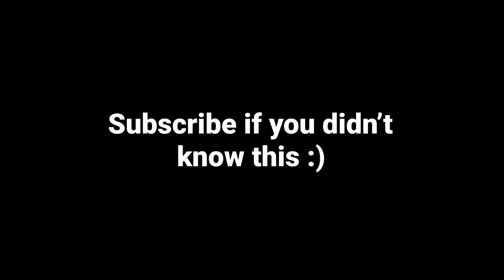Roblox bedwars is hiding something from us… (SECRET)